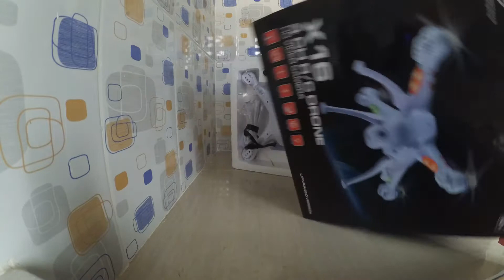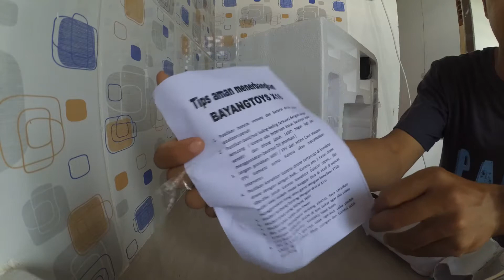Unboxing Bayangtoys X16 GPS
Unboxing drone gps termurah dikelasnya .. power strong kayak banteng